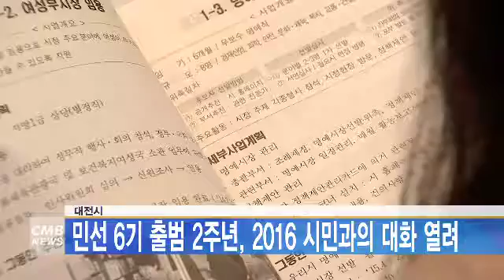[대전뉴스]대전시민과의 대화, 타운홀미팅 방식으로 열려